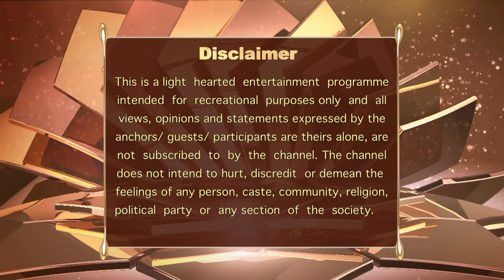The Anupam Kher Show | Episode 19 | Anupam हुए Paresh Rawal और Boman Irani के साथ Candid!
Paresh Rawal And Boman Irani Are The Guests On The Show. Initially, Paresh Shares His Experiences Of His Early Acting Days And About How He Met His Wife. Later, Boman Shares A Snippet Of His Early Life.

📺 Welcome to 'The Anupam Kher Show' YouTube Channel! 🎥

🌟 Discover the magic of conversations with legendary Indian personalities hosted by the one and only @AnupamKher! 🎙️🇮🇳

In this iconic Colors TV show, veteran actor and the master of emotions, Anupam Kher, brings you heartfelt and candid interviews with some of the greatest Indian luminaries who have left an indelible mark on the world! 🌠✨

🎬 'The Anupam Kher Show' is a captivating talk show that takes you on an unforgettable journey into the lives of remarkable individuals from various walks of life. Through soul-stirring discussions, cherished memories, and inspiring anecdotes, the show highlights the struggles, triumphs, and dreams that have shaped these extraordinary personalities. 🗣️💬

Prepare to be moved, inspired, and entertained as these icons share their personal journeys, unforgettable moments, and the invaluable life lessons they've learned along the way! 🌈🗺️